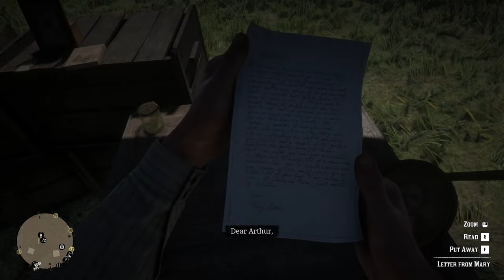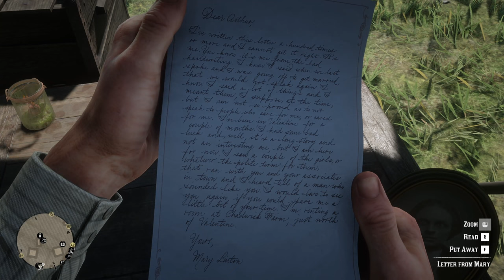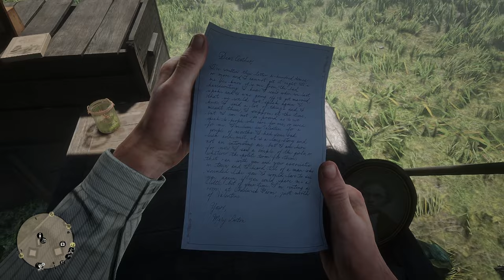A plecat frate-său de acasă cu golanii - Red Dead Redemption 2 ep 6 No Commentary